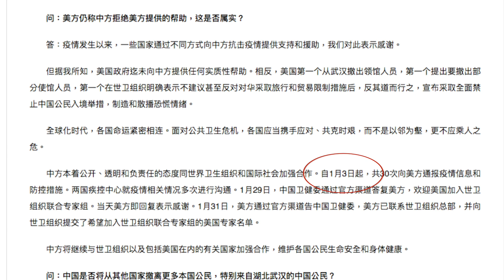美國加州一天增加3例武漢肺炎 全美11例 中國外交部罕見線上開發佈會 「毫無歉意 坦言急需口罩 狠批美國散佈恐慌」 ｜02月03日【舊金山焦點】｜San Francisco Today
今天是2月3號星期一，全美已經出現了11個新型冠狀病毒確診病例，其中加州成了美國的重災區，昨天一天時間，就新增了3例武。特別是舊金山南灣地區，累積出現了4例。這四人中三人曾到過武漢，另外一人是其中一位病患的妻子，未曾去過武漢，屬於人傳人病例。美國官員表示，南灣屬於華人聚集地，預計未來一段時間可能陸續出現更多確診案例。為了自己和家人朋友的人生安全，驍燃在此提醒觀眾朋友們註意做好防護措施，外出時戴口罩，勤洗手。

美國時間2月2日，中共外交部發言人華春瑩針對武漢肺炎，在網上舉行了例行記者會，值得註意的是，有別於以往在外交部「藍廳」接待各國記者，這次華春瑩是破天荒首次用微信群組召開記者會。她先在群裡做為召集人發出公告。說：非常時期，非常方式。看來中共深知這個非常時期需要隔離，華春瑩坦言說目前中國迫切需要醫療口罩、防護服以及防護鏡等防護醫療物資。中共的外交部一向是以「強烈譴責」來回應各界的批評指正和堅決擁護黨和政府的姿態對應國外記者的。這次外交部一反常態鬆口向國際求救，說明中共面對救援物資出現的大缺口已經掩蓋不住了。

不過，當天華春瑩被問到有關美國政府再次撤僑遇到阻力的問題時，她的回應口氣即刻轉變，先是抨擊華府對中國疫情作出過激反應，採取過度應對措施，顯然與世衛組織（WHO）建議背道而馳；她又直指，美國政府迄今未向中方提供任何實質性幫助，卻是第一個從武漢撤出僑民、第一個提出撒出其使館部分人員、更第一個宣佈限制中國公民入境措施的國家。華春瑩說美國不斷製造和散播恐慌，開了一個很不好的起頭。

外媒報導出來後，我看到有分析說，作為外交部發言人，華春瑩的發言是在公然撒謊，擁護共產黨也應該有一個限度。整個記者會上，華春瑩強調各國和世界衛生組織對中共抗擊疫情表示讚賞，沒有因為中共防疫的不力導致病毒傳播到了國際這件事情表示絲毫的歉意，而是火力全開轟炸式的批評美國，她批評美國有兩點，一個是第一個從武漢撤出使領館人員並宣布限制中國公民入境。第二是美國政府迄今未向中方提供任何實質性幫助。

先說第一個，美國並不是第一個撤僑的國家，而是日本。日本本週要派第四架包機前往武漢撤僑，也是第一個把日本人撤走的國家，現在美國還在和中共商量想進行第二批撤僑。而1月21號，當中共官方公開武漢肺炎疫情情況的時候，第一個封閉海關不讓中國人入境的是和中共稱兄道弟的朝鮮，並不是美國。美國的白宮在境內發現第7例病例時才宣布最嚴入境令，內容是過去14天過境中國者禁止進入美國。並要求從2月2號起，過去14天內去過中國的美國公民及其直系親屬，或者擁有綠卡的外國人，被引導到指定的七個機場之一進行檢查，並且返回後需要進行長達14天的強制隔離。對於防止疫情傳播的角度來說，禁止疫區人進入就不會有輸入性病例，美國的這一項舉措是非常必要的。

華春瑩的強硬表態，似乎僅僅是針對類似美國這樣常被他們抨擊的國家。有最新消息指出，今天俄羅斯外長宣布，如果有外國人感染冠狀病毒，俄羅斯可能會驅逐出境。目前俄羅斯境內有兩名感染者，且都是中國人，若俄羅斯真的這麼做了，不知道華春瑩是否也會強力譴責俄羅斯呢？

關於美國政府真的像華發言人說的那樣，沒有向中方提供任何實質性幫助嗎？大家先來聽聽華春瑩是怎麼說的。她在微信中說：「自1月3日起，共30次向美方通報疫情信息和防控措施。兩國疾控中心就疫情相關情況多次進行溝通。1月29日，中國衛健委通過官方渠道答覆美方，歡迎美國加入世衛組織聯合專家組。當天美方即回覆表示感謝。1月31日，美方通過官方渠道告中國衛健委，美方已聯系世衛組織總部，並向世衛組織提交了希望加入世衛組織聯合專家組的美國專家名單。 」

然而，事實上美國疾病控制與預防中心CDC衛生部長亞歷克斯•阿紮爾（Alex Azar）此前就在媒體上表示，CDC早在1月6號就提出派遣專家前往中國幫助應對武漢肺炎，多次發出請求都被中共拒絕。而總統川普也多次喊話中方若有需要可以提供巨大的幫助，不過川普的國家安全顧問羅伯特·奧布萊恩（Robert O’Brien）在最新的採訪中表示北京直到現在也未接受美國的援助。

這麼一分析，大家可能就看出來了，華春瑩的回答有多麼的矛盾，首先她公開承認了美國希望援助的意願，但卻批評美國政府不給予實質性幫助。在中共看來，或許美國派遣國際頂尖醫學專家到現場援助算不上實質性的幫助。

不過，有頭腦的中國網友通過華春瑩的描述，已經發現了一個大秘密。那就是中共方面一直在向美方通報疫情信息，特別是在1月21號之前這段時間。這段時間中共對內，一直宣稱疫情可防可控，沒有大問題，不會人傳人，大家可以照常生活，該準備過節照常準備。當時武漢一個社區的萬家宴就是那段時間搞出來的。而美國人當時根據中方提出的信息，已經意識到了問題的嚴重程度，難怪早在1月6號就提出要派病毒專家前往支援。

有網友說，武漢肺炎明顯就是場人禍，是中共罔顧人民性命，在隱瞞和盲目自信之下一手導致的巨大災難。